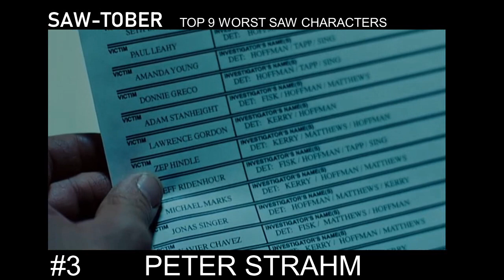Top 9 Worst SAW Characters I #3 I Saw-Tober 2020 I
Number 3 goes to Special Agent Peter Strahm from Saw 4-5